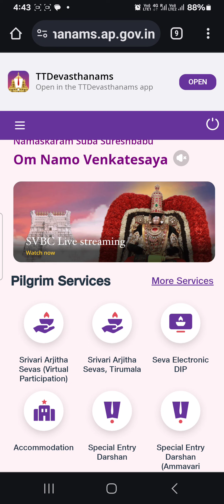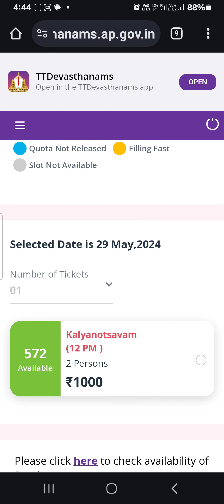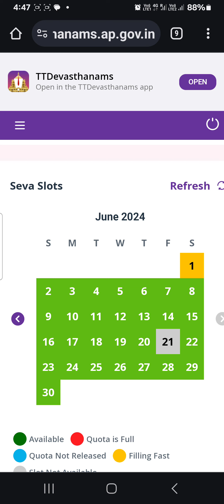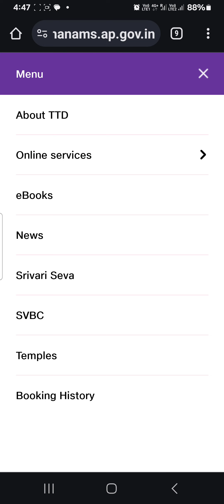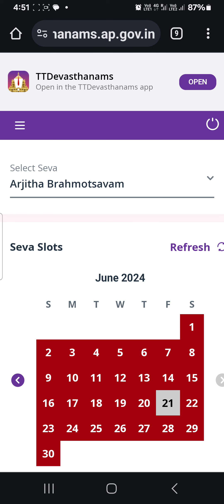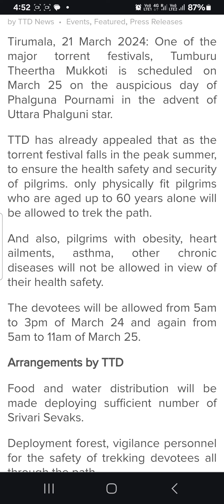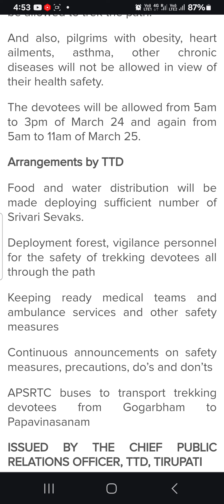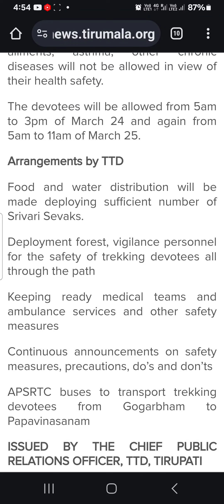SAME AADHAR & MOBILE NUMBER MULTIPLE TIRUPATI DARSHAN BOOK NOW | TTD IMPORTANT UPDATE